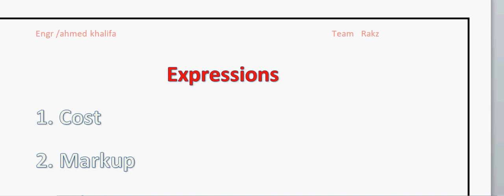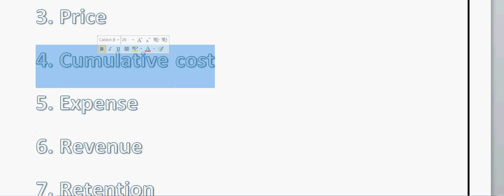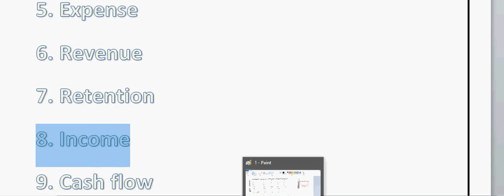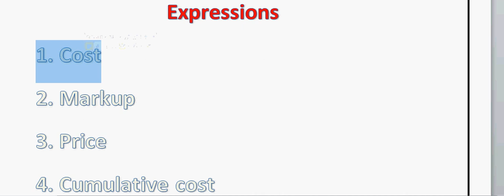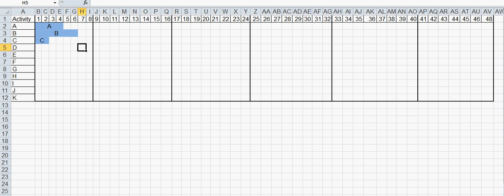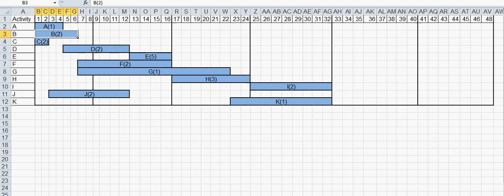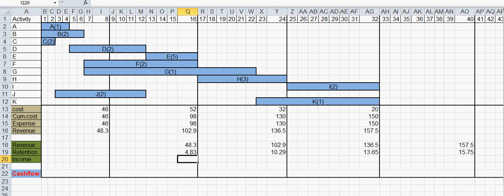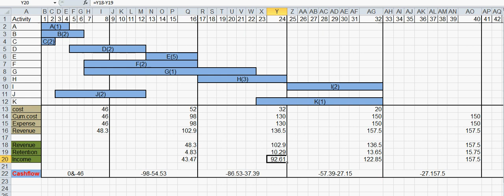حلقة 7 ادارة مشروعات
محتوى الحلقة
Cost &sashflow
1.cost experssions
2. Example

بالتوفيق للجميع